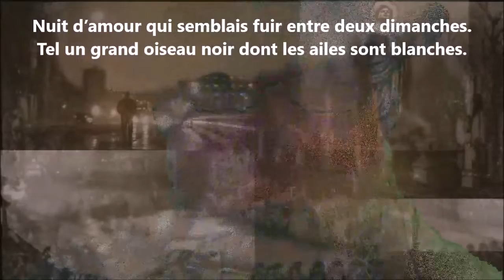Nuit d’amour - Paul-Jean Toulet lu par Yvon Jean